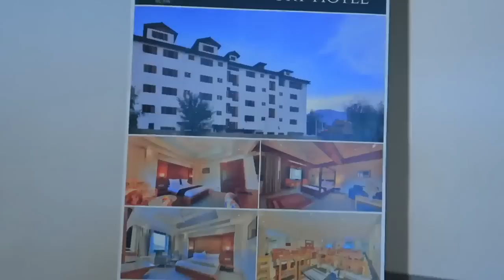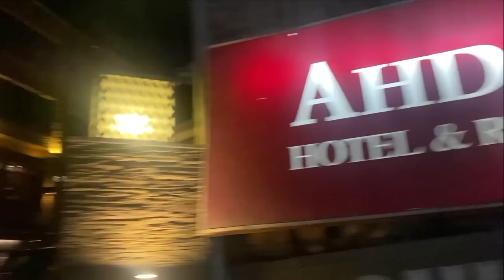One of the best Experience ! KASHMIR ! Our Total Budget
Video is in Collaboration with “Dermavive Nutriderm”

Neutriderm Amazon Store

Dermavive Amazon Store

Snapchat :- Ruchi M ( Id - ruchi28c)
1. Camera I used :- Canon G7x M-2/ Canon M6 M2 / Iphone 11
2. Editing software :- Imovie / Filmora / sometimes i use FCP as well
3.Lights i use . **Watch this video ***
4. Status :- I am Married , currently living in Mumbai (City of Dreams)
Lots of Love
Stay Happy :)